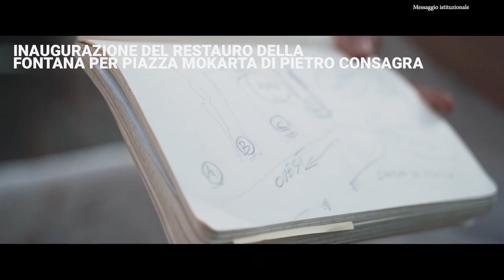Giovannelli Renato Pres. ANCRI al Convegno Fede e Giustizia "Ripartiamo da Rosario Angelo Livatino"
Giovannelli Renato Presidente Ass ANCRI al Convegno Fede e Giustizia "Ripartiamo da Rosario Angelo Livatino"